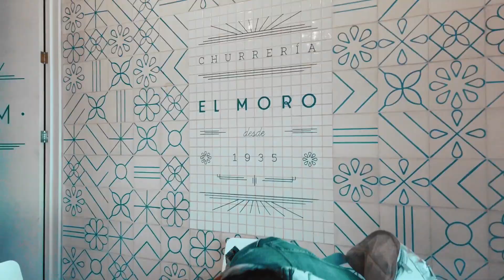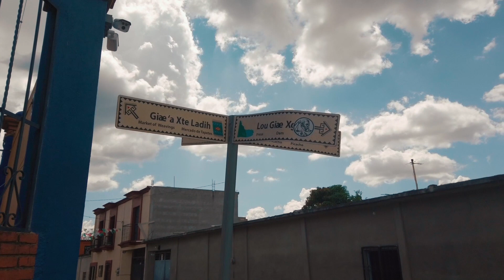One week in Mexico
This is a compilation of videos I took from our Mexico city and Oaxaca city trip.

Mexico city is a place full of beautiful architecture, rich in culture, and lots of amazing cheap food!
Oaxaca city is equally as amazing with lots of history and indigenous presence and is all in all an experience so unique you may never find elsewhere!

My girlfriend and I got engaged this trip, so this will always remain special to us!

0:45 Zocalo in CDMX
1:50 Palacio de Bellas Artes
3:00 Mercado de la Merced
4:36 El Morro Churreria
5:12 Teotihuacan Pyramids
7:21 Walking around Roma Norte, street tacos
8:19 Breakfast at Fonda Margarita
9:04 Frida Kahlo Museum
10:14 Walking around Coyoacan
12:00 Xochimilco boat tour
14:30 Pulqueria los Insurgentes
14:55 Oaxaca City
18:02 Los Amantes Mezcaleria
19:04 Breakfast at Restaurante Mayordomo
20:27 Teotitlan